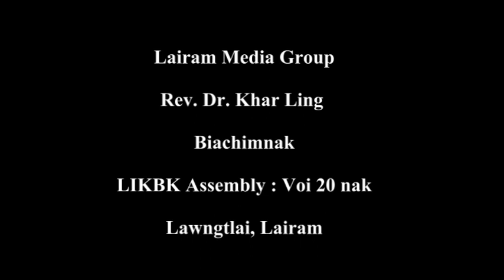Rev. Dr. Khar Ling : LIKBK Assembly Voi 20 nak i Biachimnak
Lairam Isua Krista Baptist Kohhran General Assembly Voi 20 nak cu Lawngtlai khua Central Biakinn Lawngtlai Bazar ah ngei, Hi Assembly hmannak ah hin Ramleng le Ramchung in Palai 600 hrawng an phan kho i, Ni 20 vaute ah khan hrawmthawk si in Zarhpini zan ni 24 ah lim a si.

 Hi LIKBK General Assembly ah hin Khrihfabuu riantuanpi hawi, TABC, CACC, HBA, Matu, Baptist Church of Mizoram, Vaphei Baptsit Association Manipur, le Ramleng in Korea Prebytarian Church GS zong an phan khoh pinah , Australia Chin Khirhfabuu ai awh hna zong an phan kho i, USA in CBCUSA Pastor zong an phan kho .